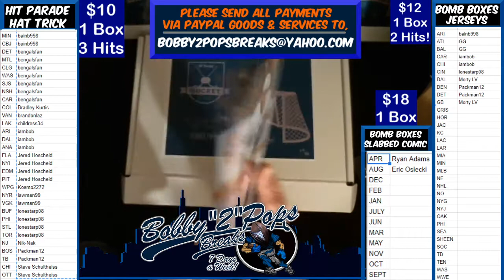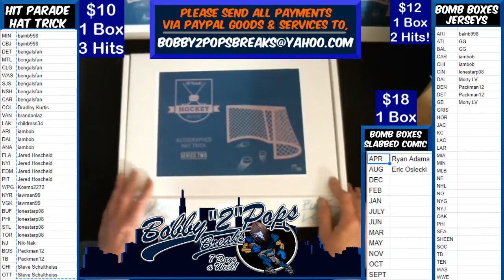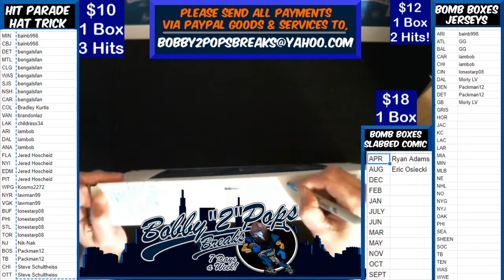5 20 20 Hit Parade NHL Hat Trick 1 Box break Kurri jersey Silferberg Photo and Miller Puck